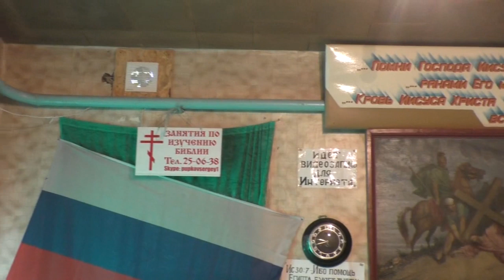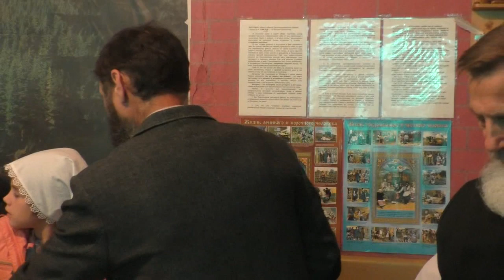Собрание. 22. 09. 2019